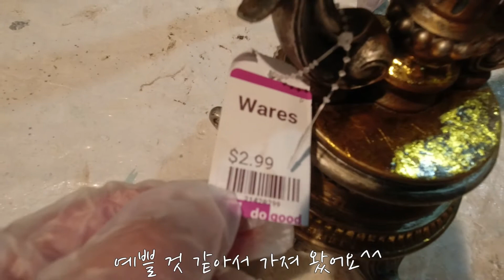DIY - Chalk Painting 초크 페인트로 촛대 칠하기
앤틱 촛대: $3
페인트: Rust-Oleum Chalk Paint, Linen White
왁스: BEHR Wood Wax, Brown
붓: BENNETT Chalk Paint Oval Brush